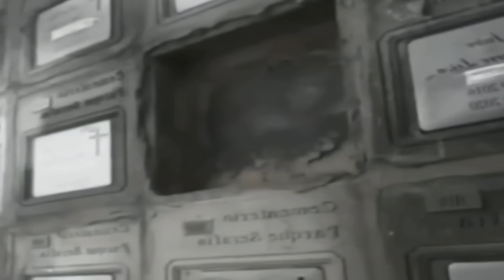15 Vídeos de TERROR que Você Não Deveria Assistir Sozinho...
Nesse vídeo eu vou reagir a vídeos de terror assustadores.

15 Vídeos de TERROR que Você Não Deveria Assistir Sozinho...

Tik tok assustadores